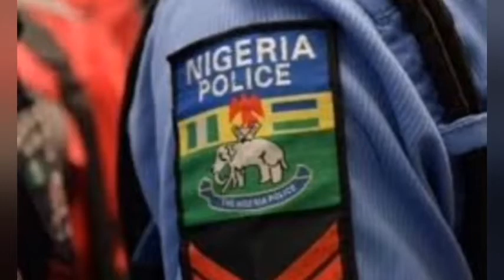I don't have ₦1.5Million to give Police. My husband is not an IPOB member. Pregnant Woman çr̃iēs out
@Saharatv @anchornetwork4339f @AriseNewsChannel @AdeolaFayehun @ChannelsTelevision @jesuslovesyouchannel867 @JESUSTHEKINGCHANNEL @summeraku @applelimemedia Linda Ikeji TV